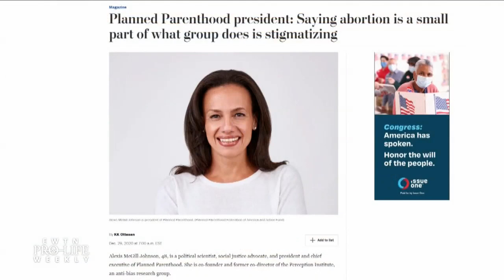Planned Parenthood President is ‘Proud Abortion Provider’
Planned Parenthood’s president says the business is a “proud abortion provider” – Catherine Hadro ‘Speaks Out’.